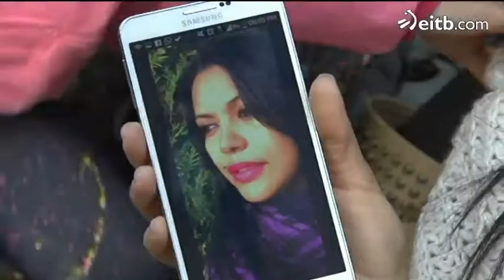La familia de Andina viaja ya a Euskadi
Además de la propia Andina este asesinato deja dos víctimas más: sus dos hijos. La familia de la fallecida viaja ya hacia Euskadi para hacerse cargo de ellos.